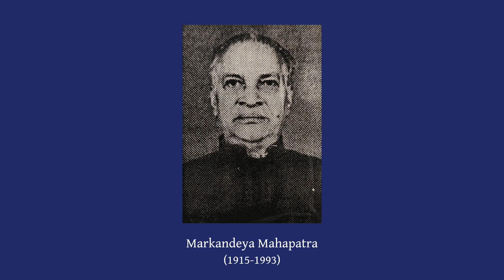Hara Bama Go (Janana) | ହରବାମା ଗୋ | Pt Markandeya Mahapatra | Odissi Music (ଓଡ଼ିଶୀ ସଙ୍ଗୀତ)